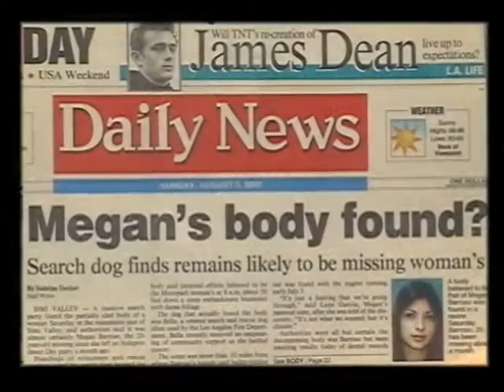Bob Lorsch & Bella the Rescue Dog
In May 2001 Bella was diagnosed with Cancer.  The Los Angeles Fire Department could not pay to treat her.  This proves that whenever you help any living creature you impact the world in ways you would never know. There are no accidents.